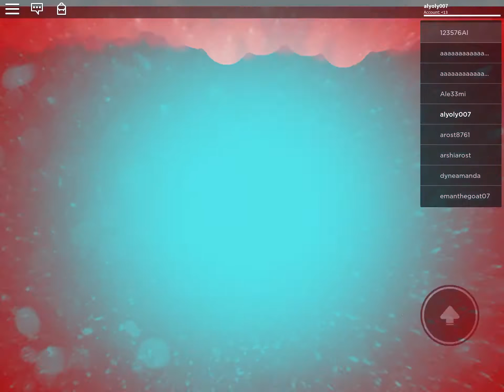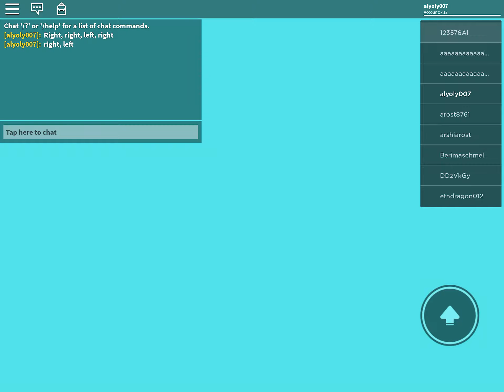Completing ESCAPE Fortnite obby!